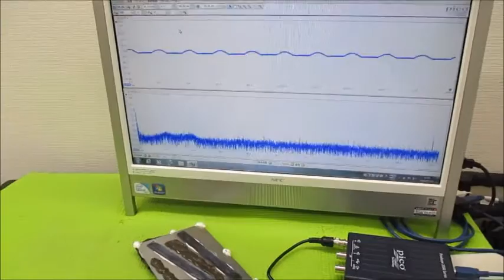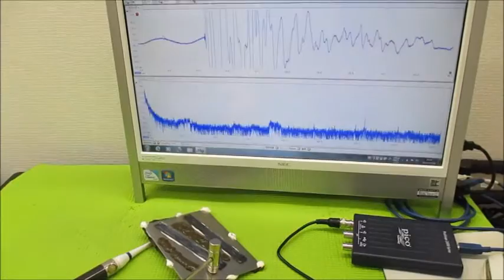オリジナル超音波プローブの「発振・制御」技術